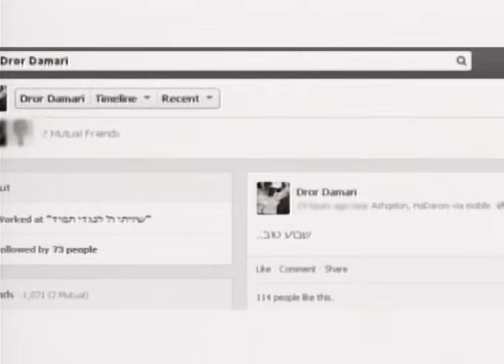חדר החדשות דרום: תושבי אשקלון חוששים ליפול קורבן במלחמת החיסולים בין משפחות הפשע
תושבי אשקלון קמים הבוקר לימציאות חדשה, מה שאכן נראה כמו גל חיסולי חשבונות בעולם התחתון בלב שכונות מגורים בעיר, התושבים  כבר מדברים על תחושת הפקרות אל מול האיום החדש.
כתבנו איציק זוארץ שמע את הקולות